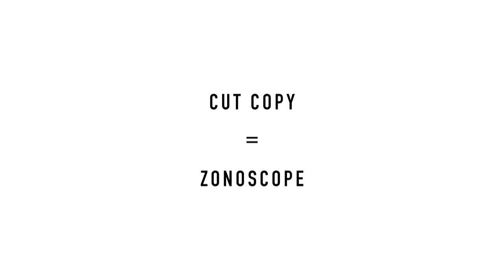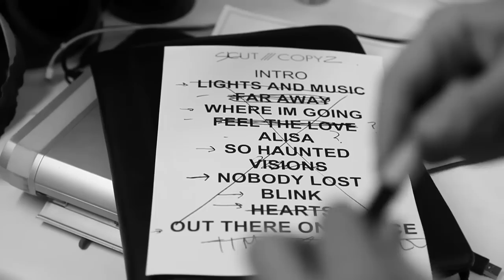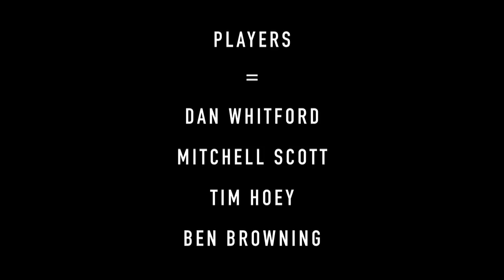Cut Copy Making Of LP3 Documentary - Chapter 4 - 'Visions of Cloud Neck'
Part 4 of a documentary film By Krozm about the making of Cut Copy's 3rd album, Zonoscope.

Now on vinyl →